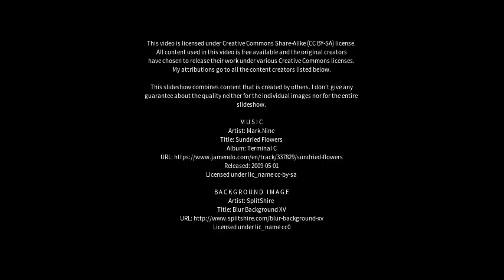Best places to visit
Best places to visit - Eiguliai (Lithuania) Best places to visit - Slideshows from all over the world - City trips, nature pictures, etc.